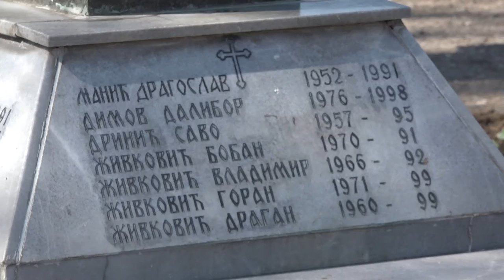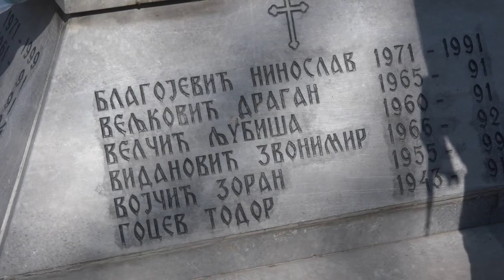OBELEŽENA 23 GODIŠNJICA OD NATO AGRESIJE